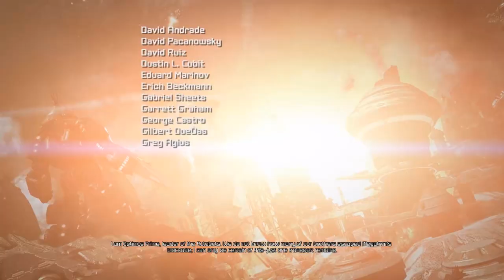666SFM plays Transformers: Fall Of Cybertron!!! Part 1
So you guys voted yes to games, so what better way to start off than with Fall of Cybertron!